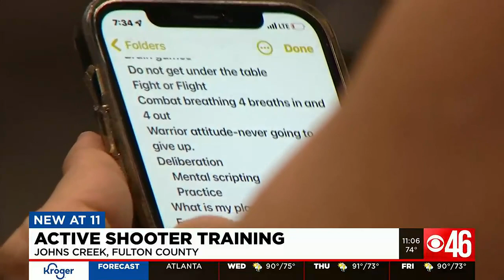Dozens attend Johns Creek active shooter training for both adults and kids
Parents and their kids participated in a training course that teaches them how to defend themselves when a gunman starts shooting.